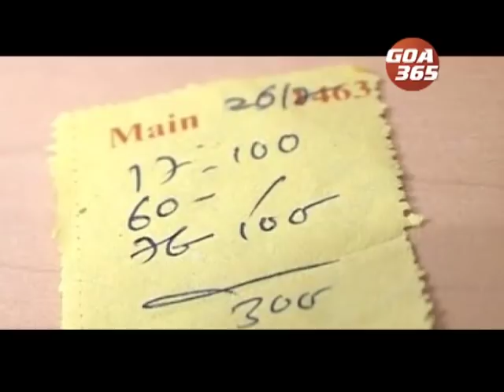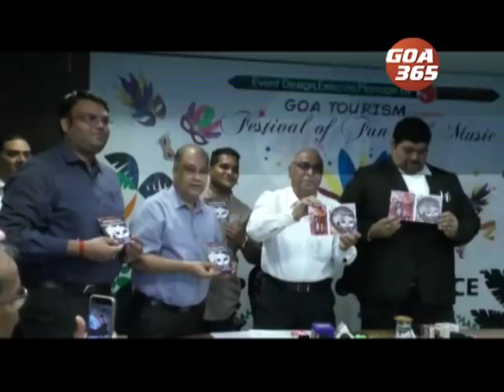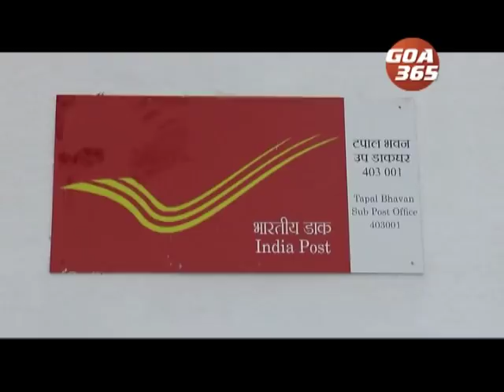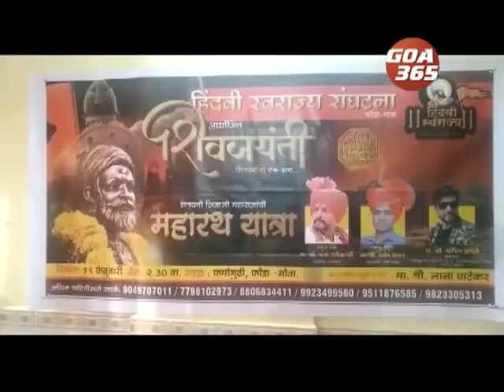GOA 365 18th Feb 2020 Konkani Khobro